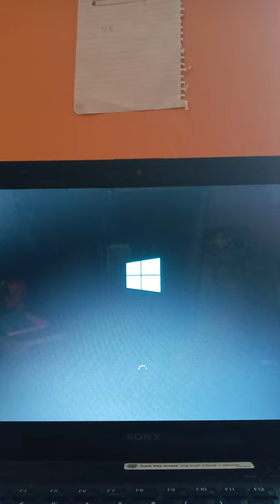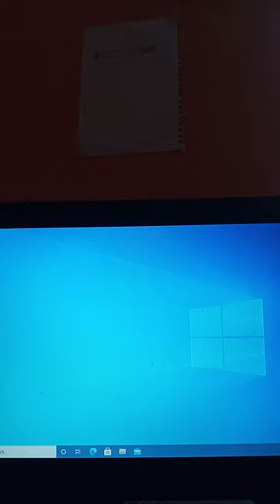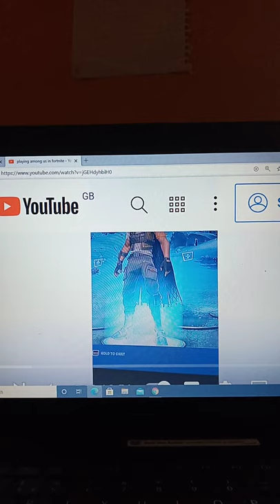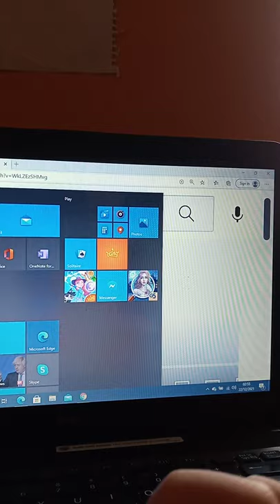getting enchanted golden armour (easier that you think)